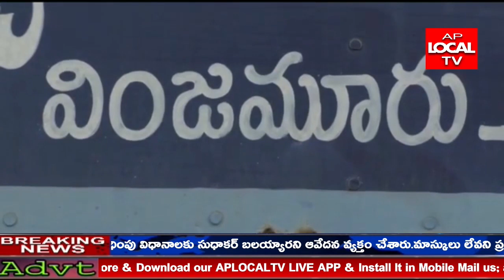ఘనంగా దివంగత మాజీ ప్రధాని రాజీవ్ గాంధీ 30వ వర్ధంతి వేడుకలు